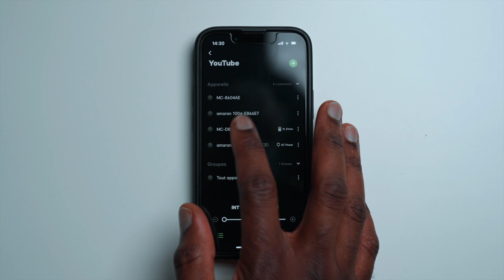Mon setup YouTube - Comment je filme mes vidéos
Les liens vers le matériel sont juste en dessous 👇

Suite à de nombreuses demandes sur la manière dont je filme mes vidéos YouTube / TikTok / Reel / Cours en ligne, je vous présente aujourd'hui mon équipement pour les vidéos face caméra. L'objectif est de vous faire découvrir le matériel et les techniques que j'utilise pour obtenir ce résultat.

Vous constaterez que le coût de certains produits peut être assez élevé. Cependant, en réutilisant simplement les techniques d'éclairage et de son que je partage ; je pense qu'il est possible de recréer une ambiance qui vous ressemble, à moindre coût  👌☺️

LUMIÈRES :
- Petite lumière - Aputure MC
- Lumière principale - Amaran 60ds (version améliorée)
- Softbox Triopo 65cm

CAMÉRA ET ACCESSOIRES :
- Caméra - Sony A73
- Objectif - Tamron 17-28mm f/2.8
- Miroir - UURig

MICRO ET ACCESSOIRES :
- Micro - Rode Videomic NTG
- Cable d'extension Rode VC1
- Trépied micro

Cela signifie que lorsque vous cliquez sur ces liens et effectuez un achat, je peux recevoir une petite commission de la part du site marchand, sans frais supplémentaires pour vous. Votre soutien financier via ces liens contribue à maintenir la gratuité du contenu que je publie ici sur YouTube. Merci infiniment !

CHAPITRES:
- 0:00 Intro
- 0:13 L'importance du setup
- 0:57 L'arrière-plan
- 1:19 Les lumières
- 2:36 La caméra
- 3:13 Le micro
- 3:51 Conclusion